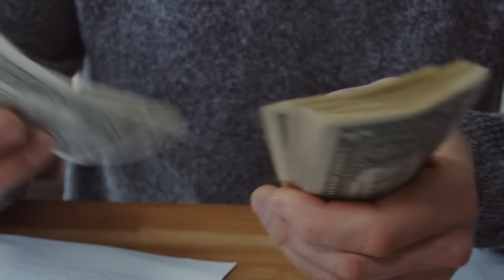How To Max Evo AK47 in Low Diamonds | Evo AK47 Max Trick | Evo Ak47 Max Kaise Kare Kam Diamond Me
My First Facecam Video 🤩 Finally Upgrading Max Blue Flame AK47 | R.I.P 14500 Diamond Evo AK47 Max

HOW MUCH TOKEN NEEDS TO MAX AK FREE FIRE | HOW TO MAX DRACO AK IN CHEAP PRICE | DRACO AK MAX TRICK | HOW TO MAX DRACO AK IN LESS DIAMOND

How to max draco ak in low diamond
How to max draco ak in less diamond
How to max draco ak in low diamond in hindi
Max draco ak in tamil
How much token need to upgrade ak
Draco ak ko full upgrade karne ke liye kitna token lagega
Kitna diamond lagega
Draco ak kitne diamond me milega
How many diamond spend in faded whee
How many diamond spend to max draco ak
How much diamonds for draco ak max

1.Garena Free Fire Indonesia Live 🇮🇩
2.Garena Free Fire Brazil Live 🇧🇷
3. Garena Free Fire Live Pakistan 🇵🇰
4.Garena Free Fire India Live 🇮🇳
5.Garena Free Fire Singapore Live 🇸🇬
6.Garena Free Fire Thailand Live 🇹🇭